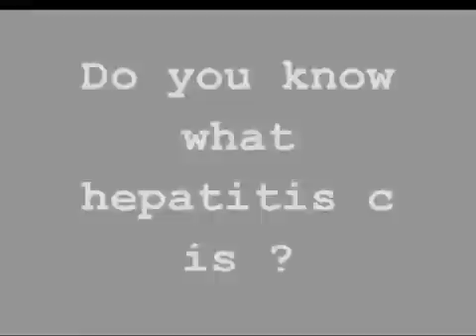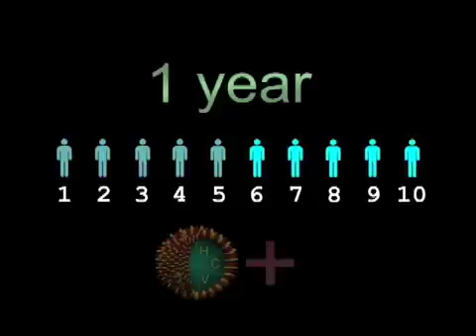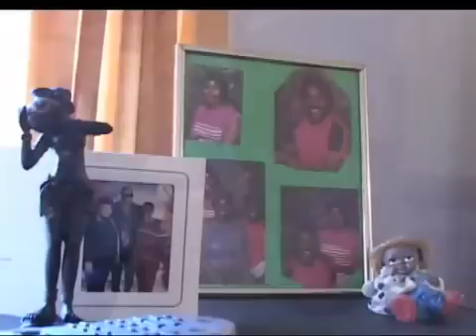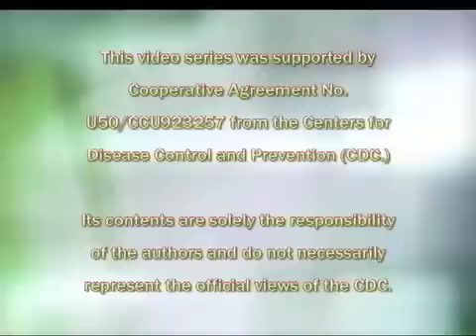Hepatitis C: GET THE FACTS, Module 1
The Basics